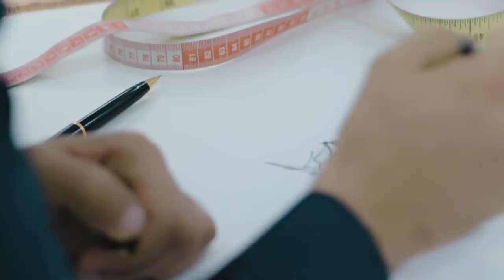RAMI AL ALI x CHARLES & KEITH: About The Collection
Dubai-based designer Rami Al Ali tells us about his inspiration behind this couture-meets-high-street collection.